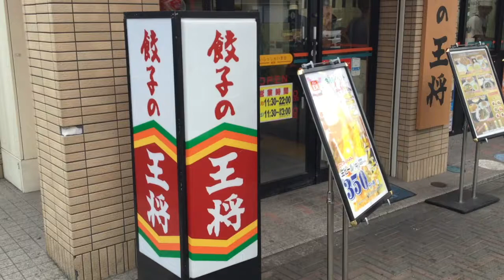餃子の王将 焼めしセット 焼めし・餃子・唐揚げ・ポテトサラダ・スープ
餃子の王将の焼めしセットです。焼めし・餃子1人前・唐揚げ2個・ポテトサラダ・スープのセットです。